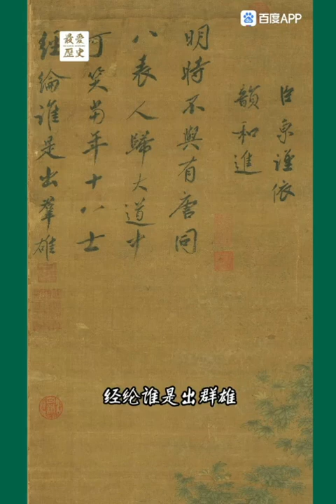宋徽宗文会图 Song Hui Zong -- Wen Hui Tu